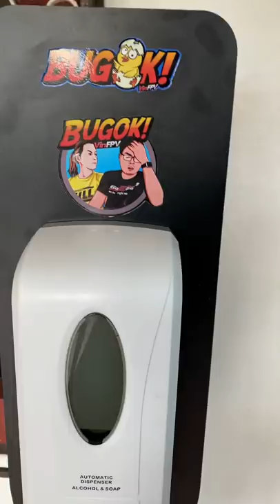NORVIN MUNA MALAKAS (HOT SAUCE PRANK)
Please
Paki follow Facebook Page namin: